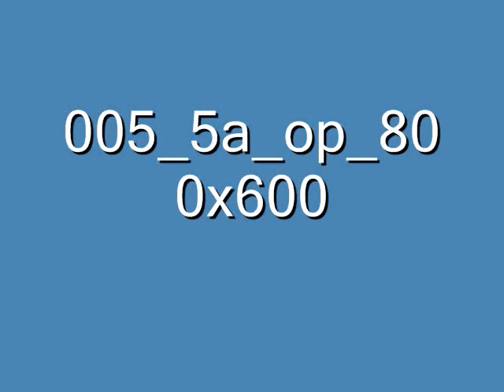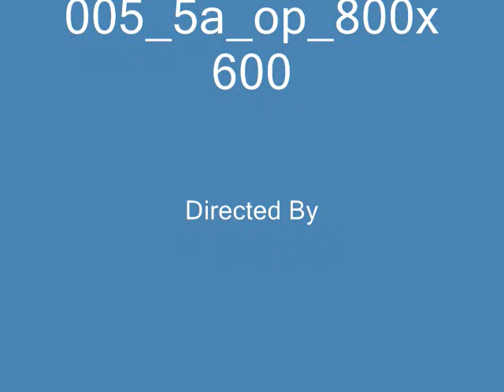American Golden Oldies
Oldies and Doo Wop playlists for pure entertainment.